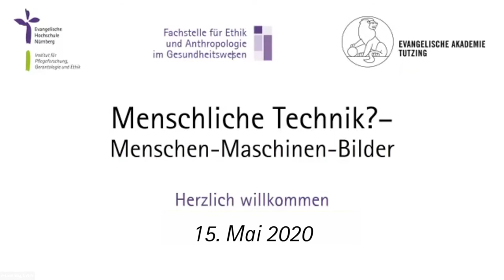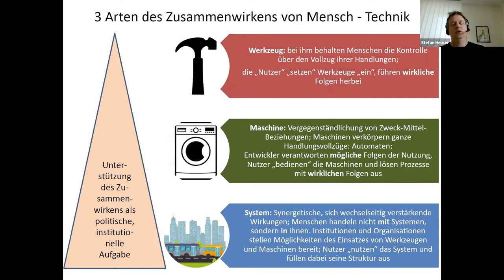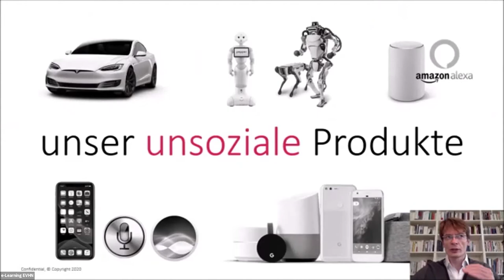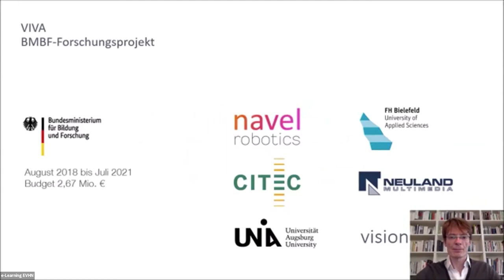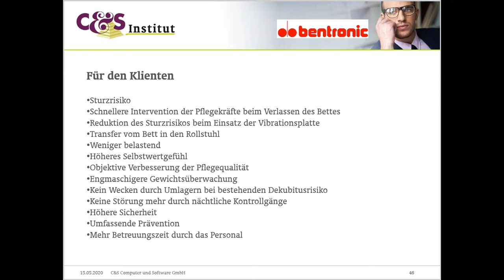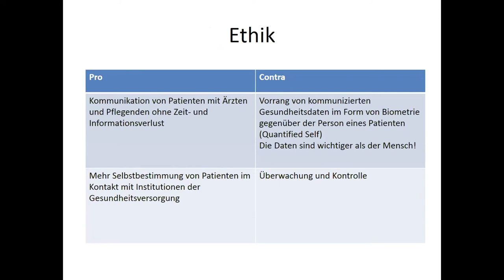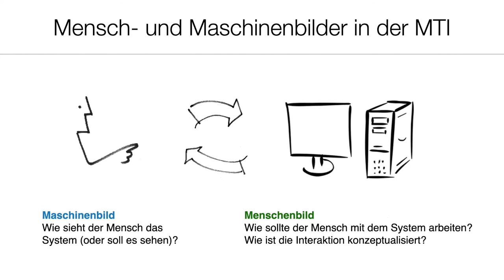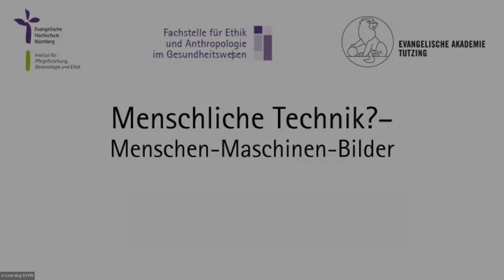Menschliche Technik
Tagung
1 Tag in 25 Minuten

Evangelische Akademie Tutzing
in Kooperation mit
Fachstelle für Ethik und Anthropologie im Gesundheitswesen